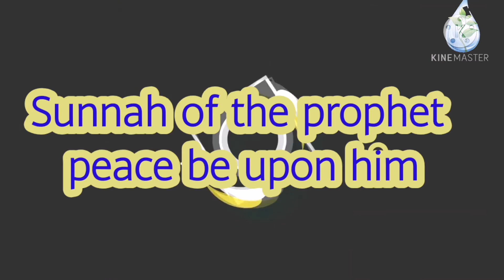The Only Way To Paradise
Sahih Albukhari .. knowledge book ..hadith 71
Chapter: Whoever selected some people to teach them (religious) knowledge preferring them over others for fear that the others may not understand it
Narrated Anas:
I was informed that the Prophet (ﷺ) had said to Mu`adh, "Whosoever will meet Allah without associating anything in worship with Him will go to Paradise." Mu`adh asked the Prophet, "Should I not inform the people of this good news?" The Prophet (ﷺ) replied, "No, I am afraid, lest they should depend upon it (absolutely).."

Hadith in arabic
صحيح البخاري .. كتاب العلم .. حديث ٧١
باب مَنْ خَصَّ بِالْعِلْمِ قَوْمًا دُونَ قَوْمٍ كَرَاهِيَةَ أَنْ لاَ يَفْهَمُوا
عَنْ أَنَسً، قَالَ ذُكِرَ لِي أَنَّ النَّبِيَّ صلى الله عليه وسلم قَالَ لِمُعَاذٍ ‏"‏ مَنْ لَقِيَ اللَّهَ لاَ يُشْرِكُ بِهِ شَيْئًا دَخَلَ الْجَنَّةَ ‏"‏‏.‏ قَالَ أَلاَ أُبَشِّرُ النَّاسَ قَالَ ‏"‏ لاَ، إِنِّي أَخَافُ أَنْ يَتَّكِلُوا ‏"‏‏.‏

To watch all vedios press this link
To watch my arabic channel which presents sahih albukhari in arabic press this link